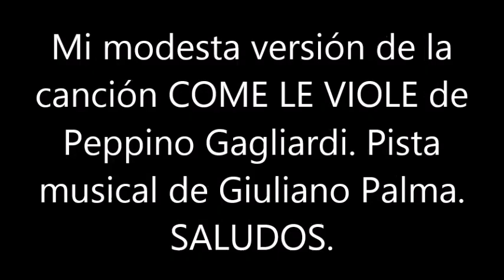BLAS CANTA COME LE VIOLE (PEPPINO GAGLIARDI) PISTA VERS. GIULIANO PALMA,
ESTA ES MI MODESTA VERSIÓN DE LA CANCIÓN COME LE VIOLE (COMO VIOLETAS) DE PEPPINO GAGLIARDI, EN ESTA OCASIÓN INTERPRETADA CON LA PISTA MUSICAL DE LA VERSIÓN DE GIULIANO PALMA. SALUDOS. NO HAY ÁNIMO LUCRO.